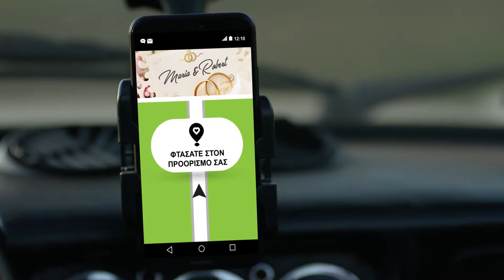Χαμένο πάρτι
Οι άγνωστοι επαρχιακοί δρόμοι μπορούν να φανούν σαν ένας λαβύρινθος, που σας οδηγεί σε κύκλους. Ξενοιάστε στην οδήγηση και αφήστε το σύστημα Galileo να σας πάρει στο πάρτι εγκαίρως!